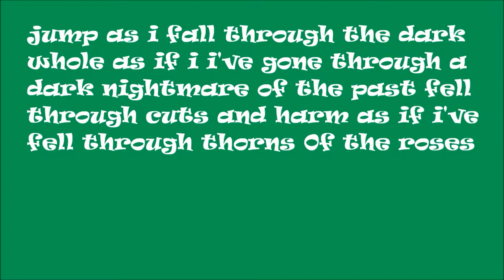fall through the dark whole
just another poem